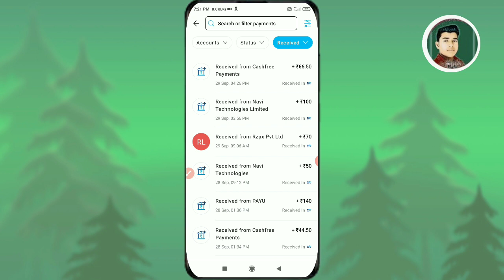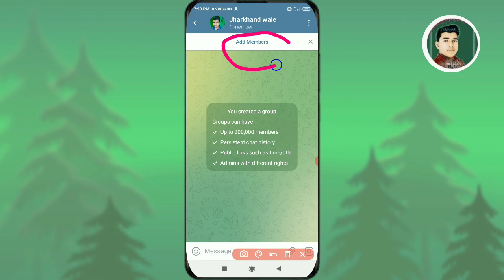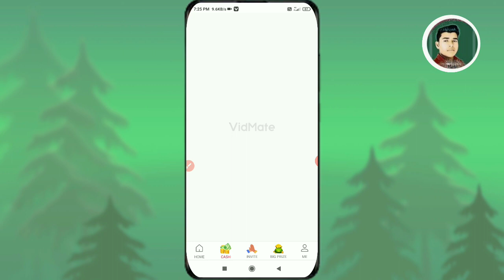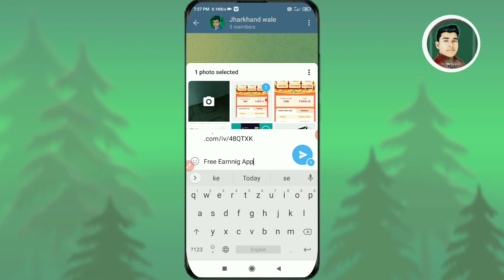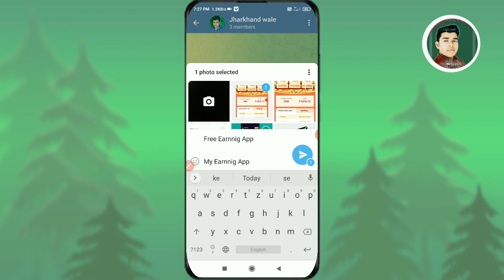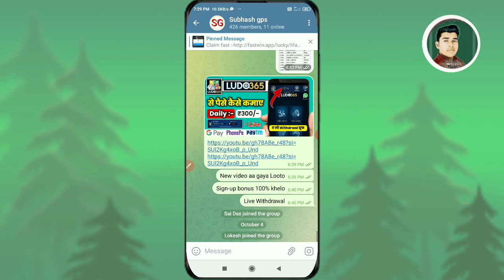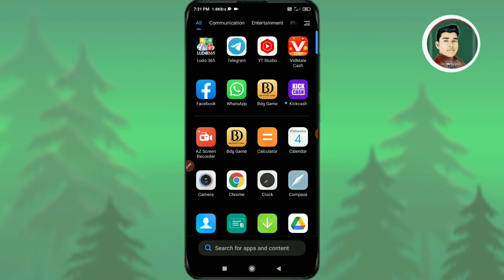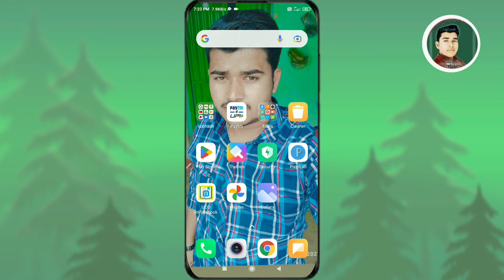telegram se paise kaise kamaye | telegram app kaise chalayen | telegram use kaise karen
Mera Name Subhash are aap sabhi ka swagat hai subhash Kp YouTube channel par doston aaj ki video ke madhyam se humne bataya hai ki telegram se paise Kaise Kama sakte hain ❤️

JAY hind 🙏

subhash kp ❤️